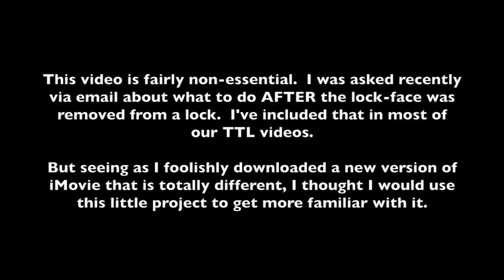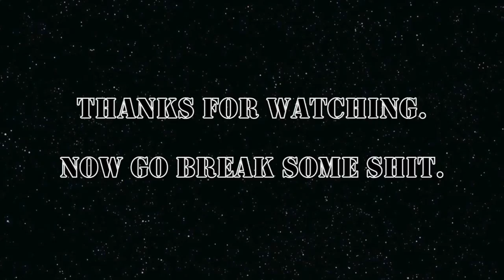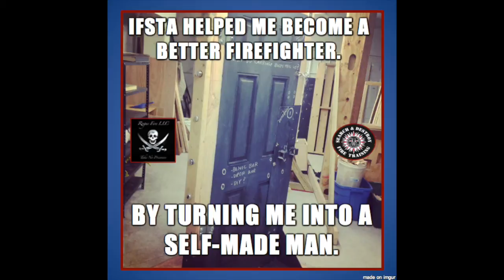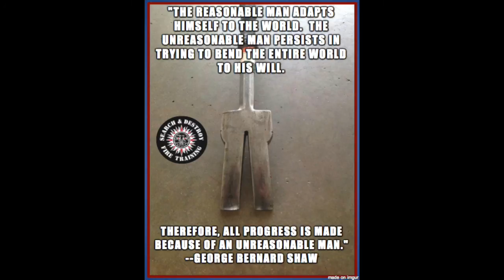RISE ABOVE: The Latch-hub movie (Flash Gordon style)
FROM SEARCH & DESTROY FIRE TRAINING:

Everything you ever wanted to know about manipulating latch-hubs, but were afraid to ask.  Flash Gordon style.  If you don't dig the Flash-man, there's another version I uploaded without any music at all.